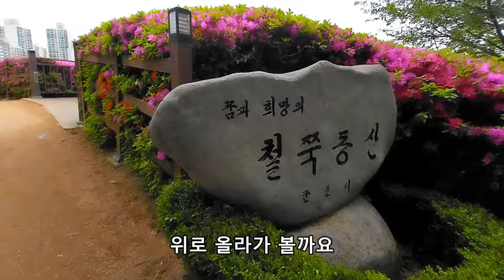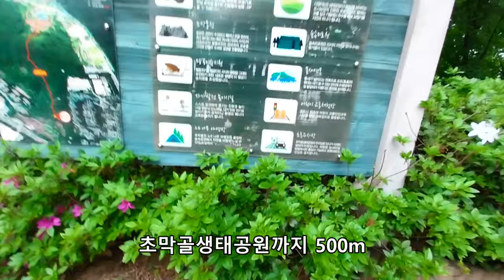수리산 군포 철쭉축제, 수리산의 숨은공원 초막골생태공원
2024년 4월 23일 촬영
00:00 군포철쭉동산
07:05 초막골생태공원

4호선 수리산역 3번출구
4월20일 ~ 28일까지 축제기간입니다
기대를 하고 갔지만, 좀 아쉬움이 남는 상황이였습니다. 초막골생태공원이 이어져 있어서 그래도 괜찮았던것 같습니다.